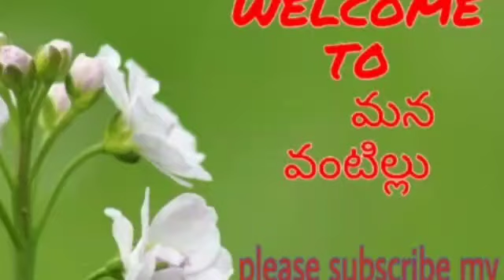saggubiyyam vada recipe in Telugu|సగ్గుబియ్యం గ్యారలు చేసుకోవడం ఎలానో తెలుసా అయితే ఈ వీడియో చూడండి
సగ్గుబియ్యం గ్యారలు చేసుకోవడం ఎలానో  తెలుసా అయితే ఈ వీడియో చూడండి